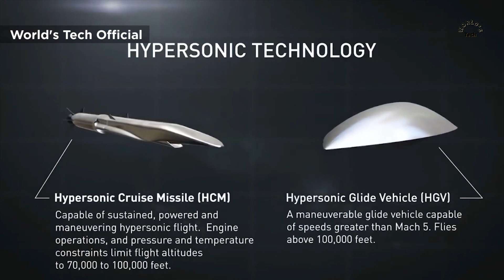Hypersonic HAWC Missile Passes Crucial Flight Test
Two weeks ago, an elite team completed the first successful free-flight test of the Hypersonic Air-breathing Weapon Concept (HAWC) missile. Raytheon Missiles & Defense worked with Northrop Grumman to build the prototype for DARPA.
For the test, the HAWC was released from underneath the wing of an aircraft. Seconds after it deployed, the missile's solid rocket motor boosted it to supersonic speeds. The HAWC's scramjet (supersonic combustion ramjet) engine ignited and accelerated the missile to hypersonic speeds above Mach 5 (five times the speed of sound).
The scramjet engine, developed by Northrop Grumman, uses the vehicle's high speed to forcibly compress incoming air, which is then mixed with hydrocarbon fuel and ignited to propel the missile. According to Raytheon, the test validates the HAWC's ability to reach and cruise at hypersonic speeds.
The successful flight is the next step in the eventual tech transfer to the U.S. Department of Defense for the U.S. Air Force.
The HAWC's hypersonic speed and maneuverability make it difficult to detect, meaning that it could strike targets much more quickly than subsonic missiles. It also has significant kinetic energy without high explosives. The achievement paves the way for long-range hypersonic missiles that could significantly increase the Air Force's warfighting capabilities, according to Colin Whelan, Raytheon's vice president of advanced technology. Like we've seen with autonomous weapons, hypersonics has become the new frontier for advanced weaponry.
The test met all primary objectives, including the vehicle integration and release, safe separation from the aircraft, booster ignition and boost, booster separation and engine ignition and cruise.
According to DARPA, the achievement builds on previous scramjet projects, including the X-30 National Aero-Space Plane and NASA's X-43 vehicles and the U.S. Air Force's X-51 Waverider.
In June 2019, Raytheon and Northrop Grumman teamed up to integrate scramjet combustors into air-breathing hypersonic weapons. The companies are working under a $200 million HAWC program DARPA contract.